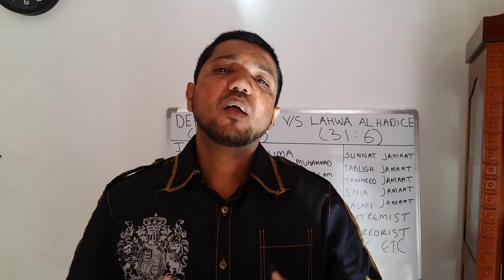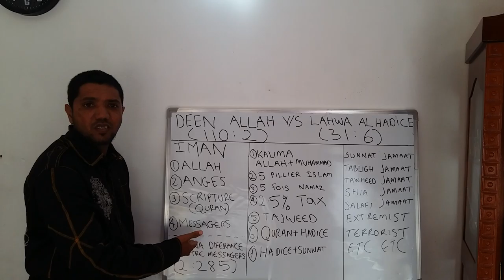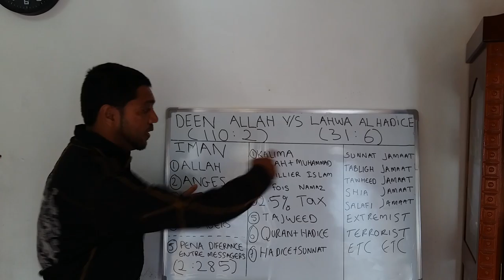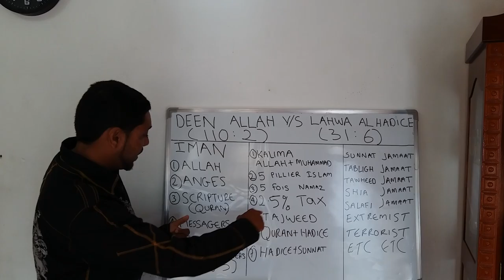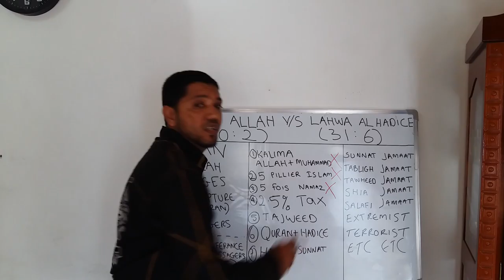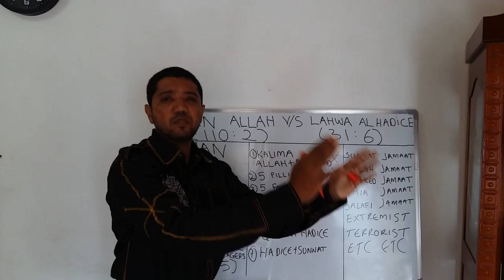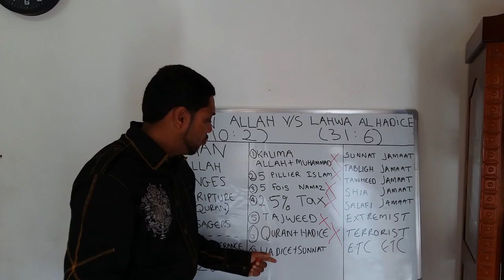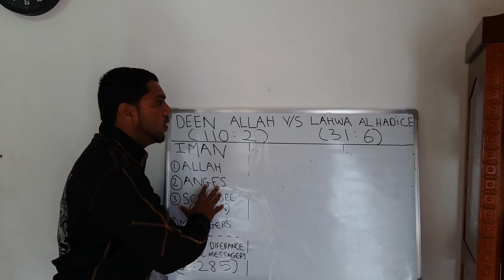DEEN ALLAH VS LAHWA AL HADICE ( Part 1 de 100 en creole )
Ban Ki pe fer Business avek DEEN ALLAH et met humanite en hotage zot pretendre zot finn kompran Tou ziska mem pe juger Ki sanla Ki pou al Dan l'anfer ou Paradis.. Mai selma premier AYAT mem Dan Al Quran zot pa finn kompran et quand pe poz zot question zot pe sover zot pe al cachiette kouma Tang dan trou . . .